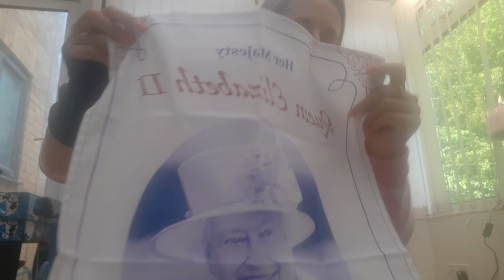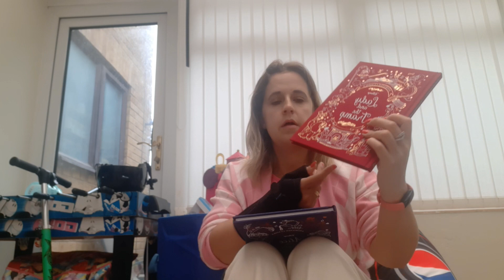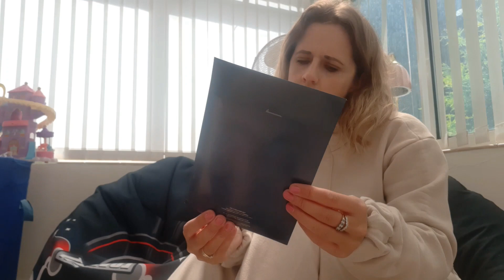june prize unboxing